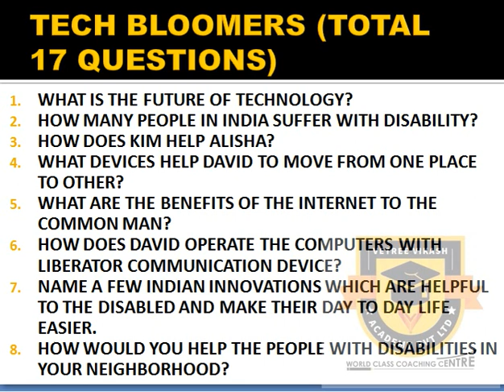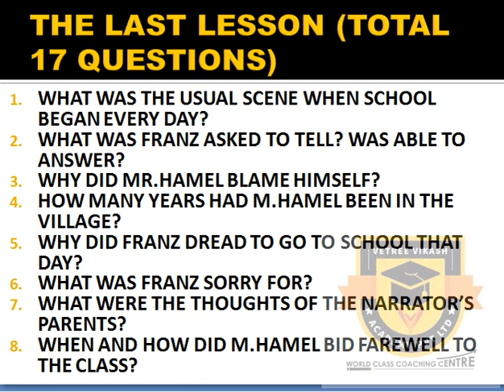2ND MID TERM TEST 2019 | 10TH ENGLISH PROSE IMPORTANT QUESTIONS (T.N) SAMACHEER STATE BOARD (TAMIL)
2ND MID TERM TEST 2019 | 10TH ENGLISH PROSE IMPORTANT QUESTIONS (T.N) SAMACHEER STATE BOARD (TAMIL)